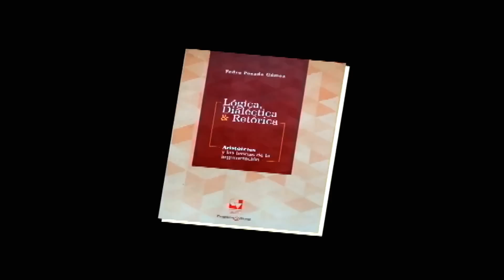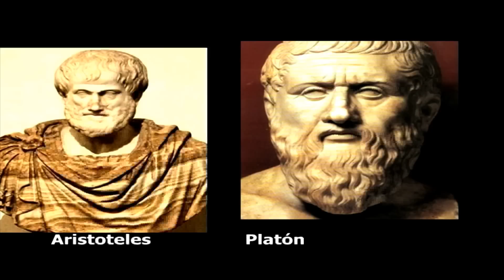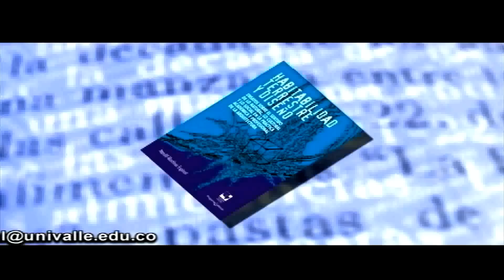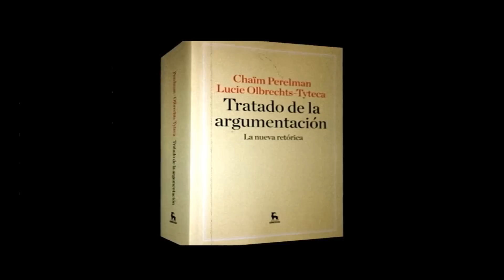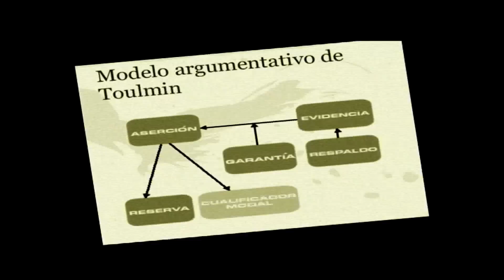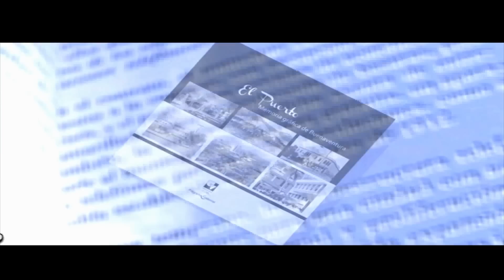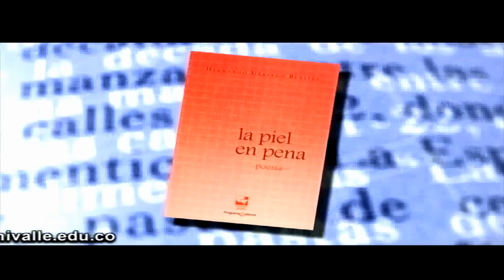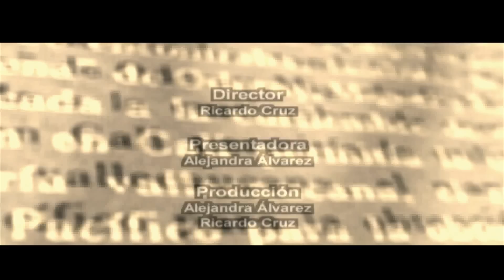Lógica Dialectica y Retorica - Entrevista Profesor Pedro Posada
Entrevista al profesor PEDRO POSADA de la Universidad del Valle, quien nos cuentan un poco más sobre su obra titulada "LÓGICA, DIALÉCTICA Y RETÓRICA. Aristóteles y las teorías de la argumentación"

programaeditorial.univalle.edu.co